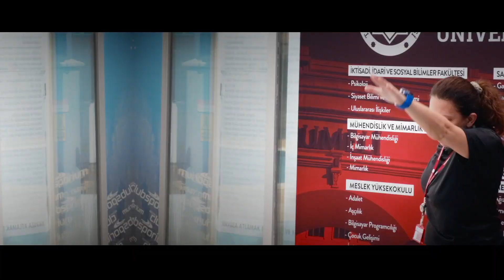Yüzmek Başka Bir Dünyada Koşmak Gibidir.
“Hayallerinize hiçbir zaman yaş sınırı koymayın.”
-Dara Torres
En iyiler arasında siz de yerinizi alın!